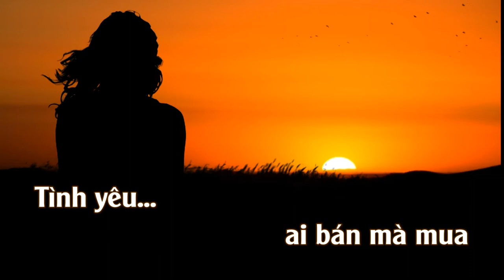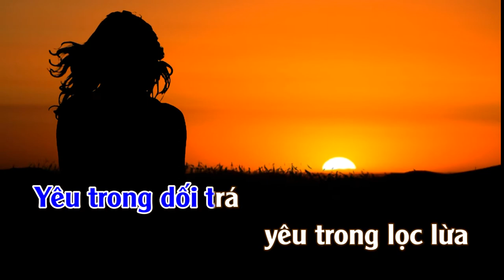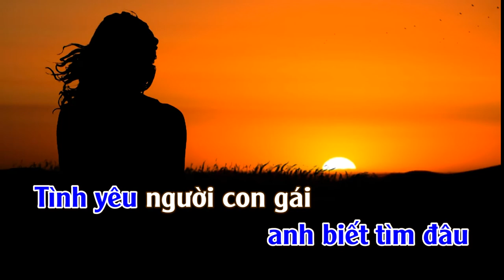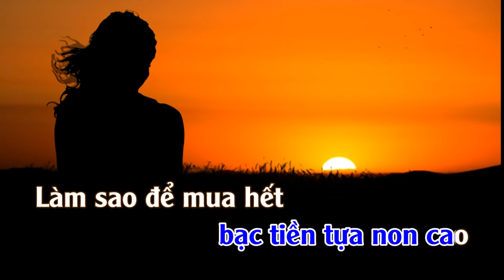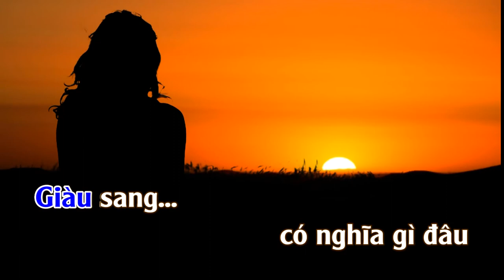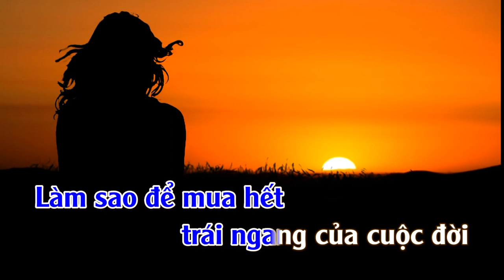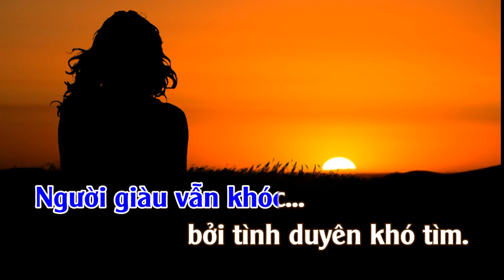Người Giàu Cũng Khóc | Karaoke Tone | Nam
Người Giàu Cũng Khóc---Tác giả: Hàn Châu